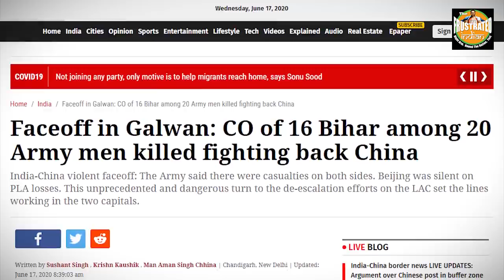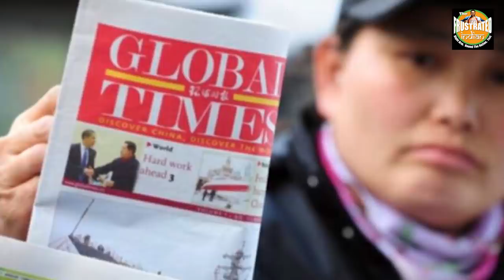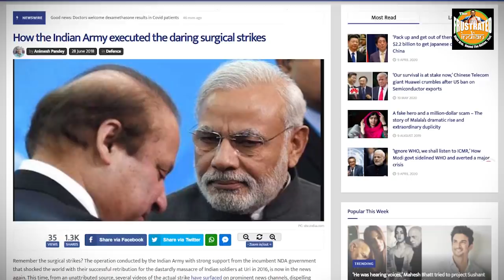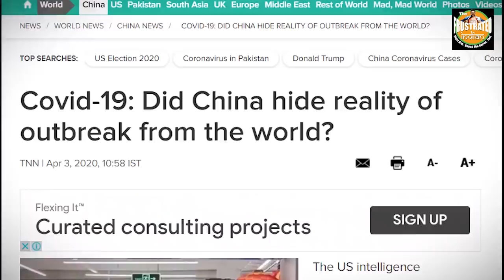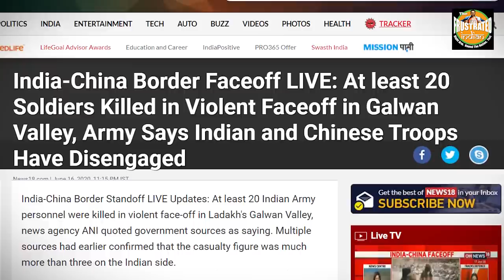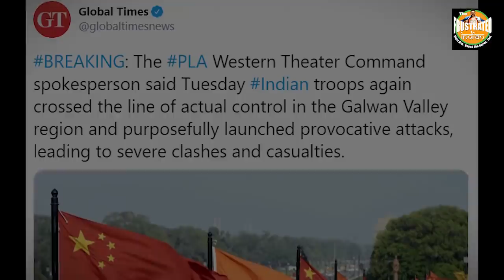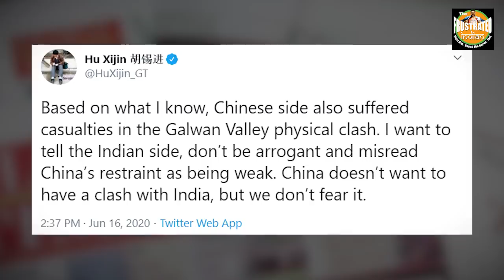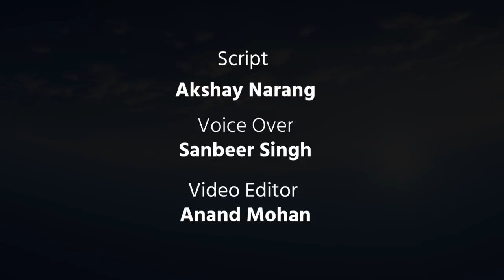China’s open admission of “their losses” says a lot